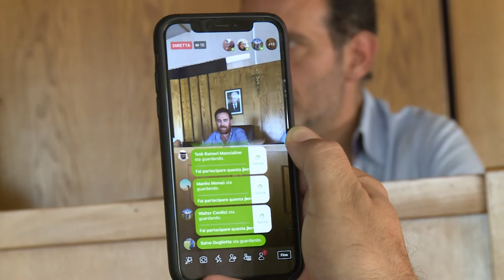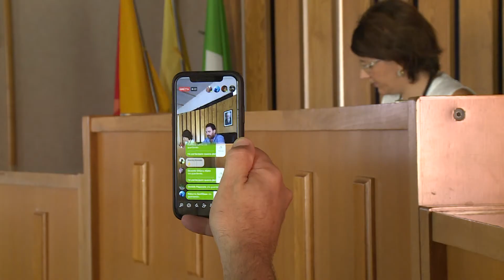Torrenova, il sistema rifiuti rischia di implodere, l'allarme del sindaco Castrovinci